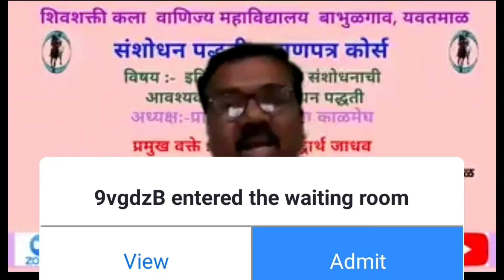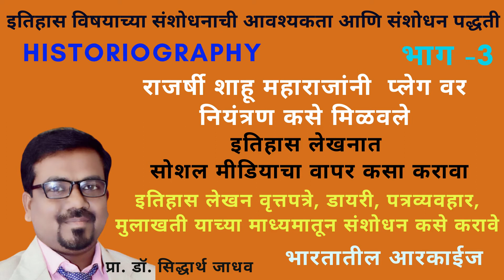Historiography,इतिहास लेखन शास्त्र,इतिहास लेखनात सोशल मीडियाचा वापर कसा करावा-प्रा.डॉ.सिद्धार्थ जाधव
Historiography, इतिहास लेखन शास्त्र Gail Omvet, गेल ऑम्वेट - वसाहतकालीन सांस्कृतिक बंड
इतिहास लेखनात समाज माध्यमांचा वापर कसा करावा
राजर्षी शाहू महाराजांनी  प्लेग वर नियंत्रण कसे मिळवले
इतिहास लेखनात सोशल मीडियाचा वापर कसा करावा-प्रा.डॉ.सिद्धार्थ जाधव
इतिहास लेखन वृत्तपत्रे, डायरी, पत्रव्यवहार,
 मुलाखती याच्या माध्यमातून संशोधन कसे करावे
भारतातील आरकाईज